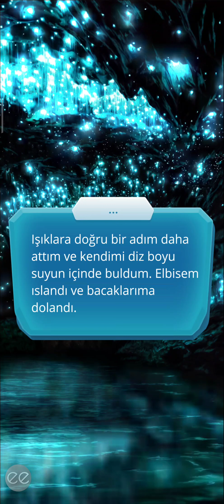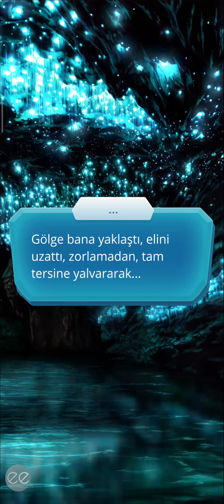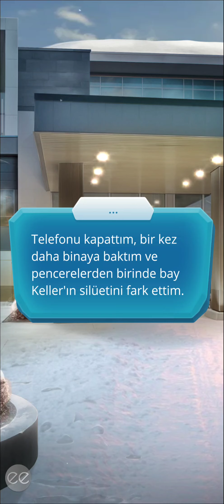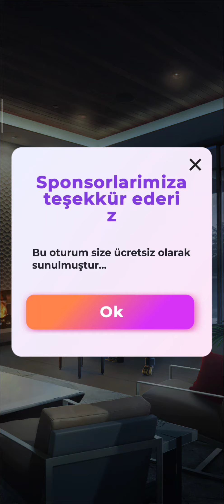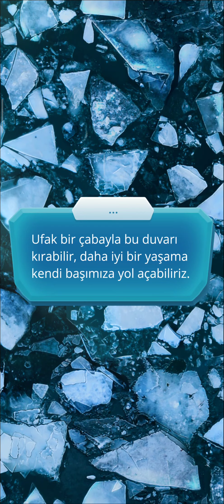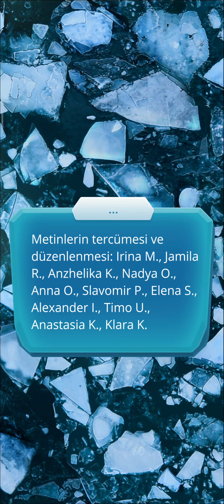İlişki Rotasız: Buzda Yürürken 3. Sezon 10. Bölüm Final (Rick Ver.)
Bölüm Özeti: Hayatın yeni sayfası.